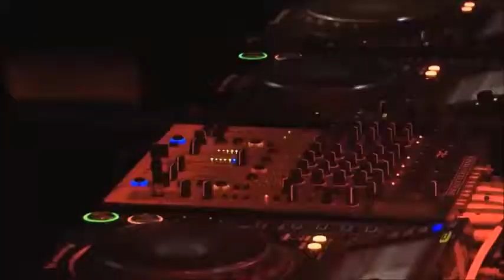💕Future Mouse 💕 Romancin💛Original Mix